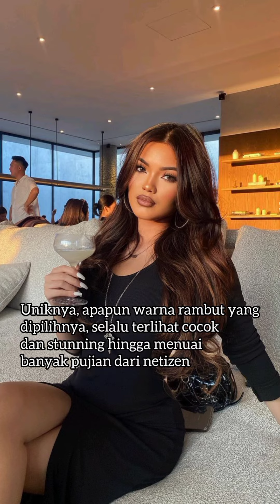Jarang Tersorot! Ini 9 Potret Queennara Keponakan Ashanty yang Semakin Hot